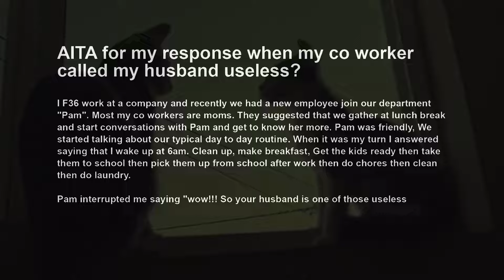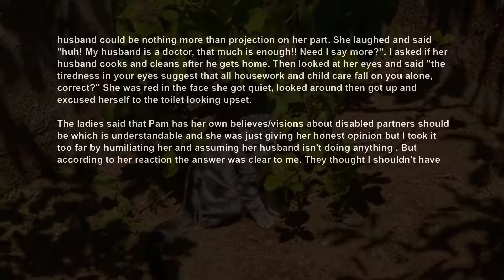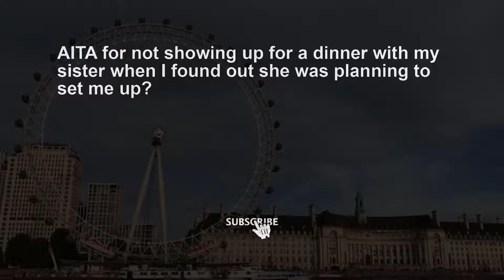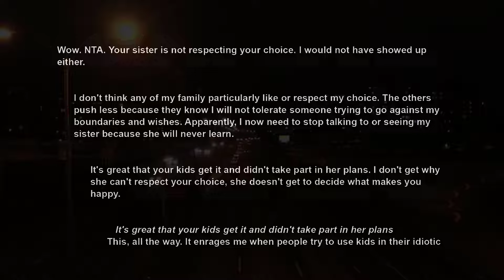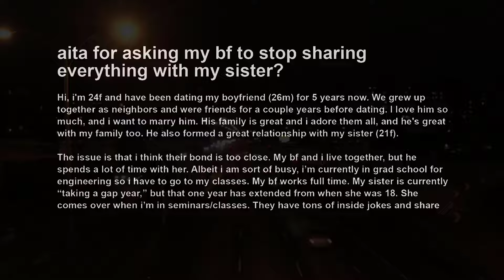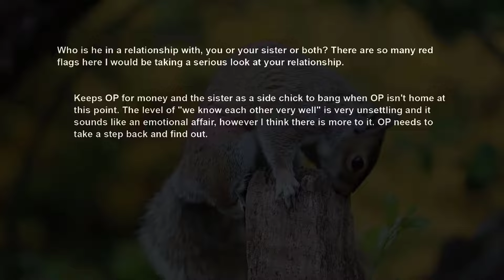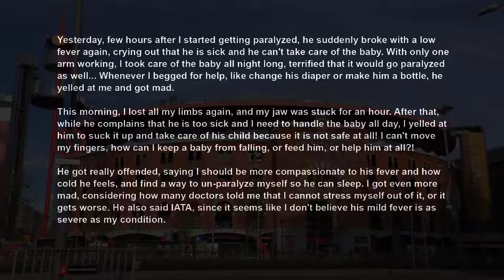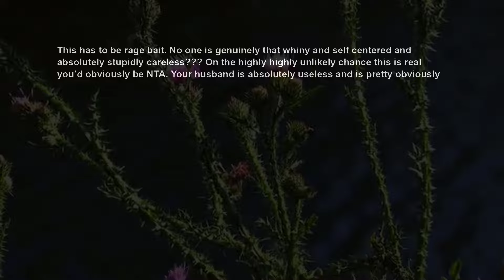Shamed My New Co worker For Calling My Disabled Husband Worthless ~ That I Should Divorce Him AITA